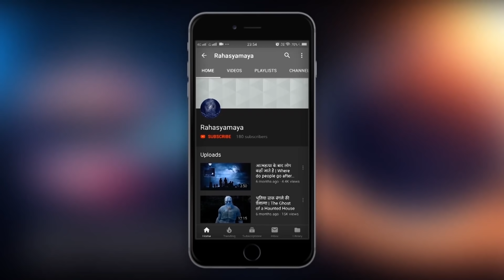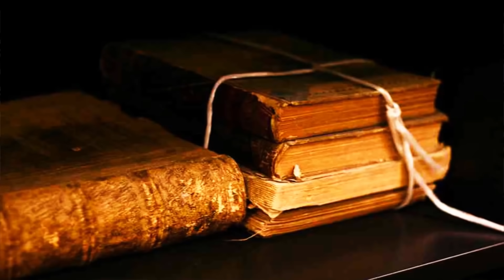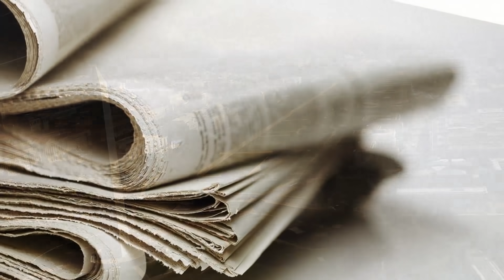मृत्यु के बाद क्या होता है...?😯 What happens after death? is their Life after Death?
गरुड़ पुराण और Science दोनों के दृष्टिकोण एक करके ये वीडियो मृत्यु के बाद क्या होता है what happend after death? वीडियो बनाया गया है.

mrityu kr bad kya hota hai shorts
mrityu ke baad aatma kahan jati hai
mrityu ke bad aatma ka kya hota hai
Mrutyu ke bad ka sach
Mrityu ke bad aatma
Mrutyu ke bad kahan jaate hai
Mrityu ke bad kya
मृत्यु के बाद तेरहवी क्यो मनाई जाती है
शव को अकेला क्यो नही छोड़ा जाता
मृत्यु के रह्स्य
What happens after death
What happens after death hindi